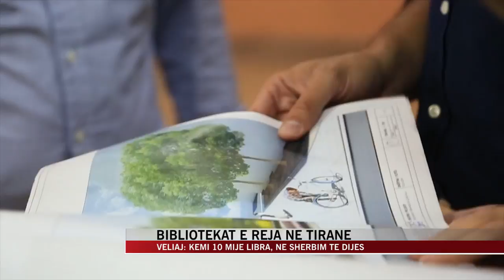Bibliotekat e reja në Tiranë. Veliaj: Kemi 10 mijë libra - News, Lajme - Vizion Plus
Kryetari Bashkisë se Tiranës Erion Veliaj, ka lajmëruar se 10 mije libra jane ne dispozicion te bibliotekave te kryeqytetit. Gjate inspektimit te punimeve per rikonstruksionin e bibliotekës numër 4, Veliaj ka premtuar se deri ne fund te ketij viti 3 njësi ne Tiranë do te kenë biblioteka te reja

“Sot sfida më e madhe që kanë të rinjtë dhe nxënësit e këtij qyteti është presioni konstant që vjen nga teknologjia. Nuk themi që të jetojmë pa smartphone-t, por nuk mund të jetojmë dot pa libra, kështu që na duhet të gjejmë një balancë. Është lajm i mirë kur shohim statistikat ekonomike të këtij viti, të cilat thonë se janë mbyllur më shumë pika bastesh dhe kazino e janë hapur më shumë biblioteka e shkolla. Sa më pak kazino dhe baste, sa më shumë shkolla dhe biblioteka, aq më e ardhme e ndritur e pret qytetin tonë”.

Veliaj ka premtuar se ne prag te fillimit te vitit te ri shkollor, bashkia do te përgatisë nje projekt orientimi per te gjithë studentet qe vijne per here te pare ne Tiranë.

“Tirana është një qytet me 1 milion banorë, me shumë konkurrencë, me shumë bërryla, ka shumë garë dhe besoj se Bashkia e Tiranës duhet të jetë në krah të atyre që vijnë për herë të parë në Tiranë për të kërkuar një mundësi. Kështu që, për ata nxënës që vijnë si konviktorë ose studentë për herë të parë në tetor në Tiranë, bashkia do të përgatisë një paketë orientimi që ardhja e tyre të mos jetë aq sfiduese sa ka qenë vitet e tjera.”

Rikonstruksioni i bibliotekës nr 4 parashikon jo vetem rregullimin e ambienteve te brendshme, por edhe lirimin e hapësirës përreth bibliotekës, e cila aktualisht përdoret si parking per ta shndërruar ne nje lulishte.